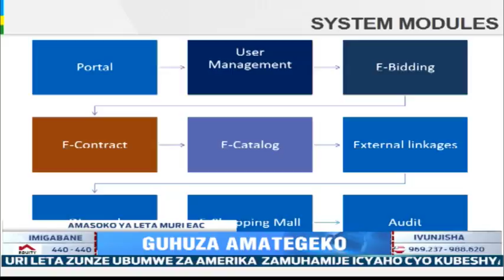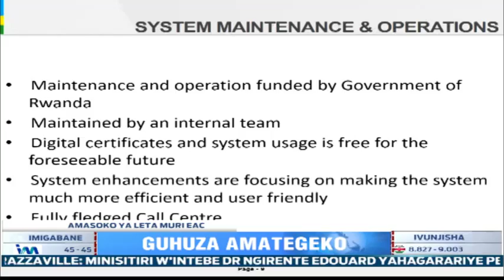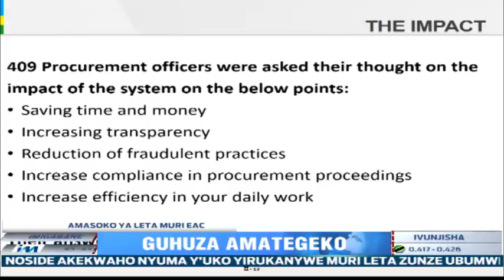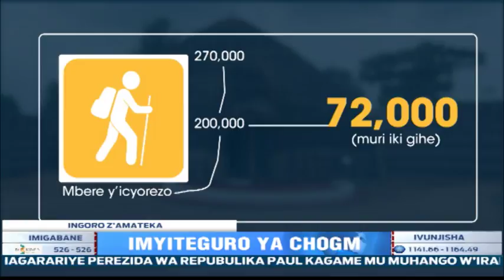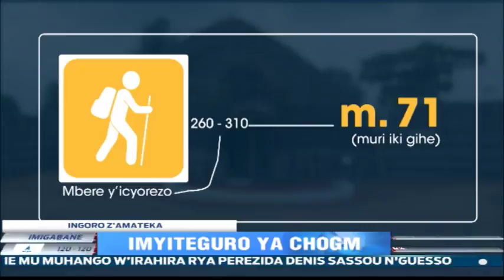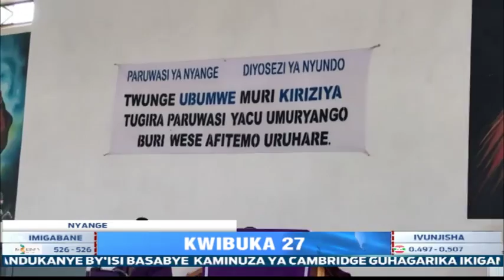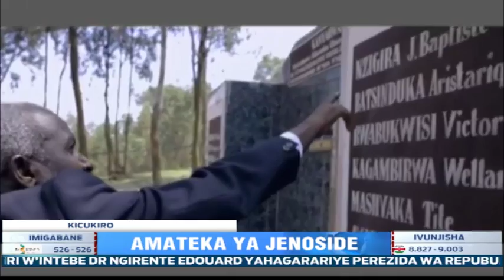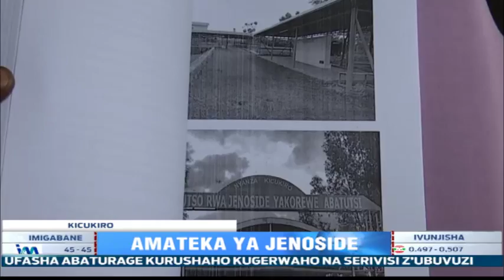Amakuru Arambuye: 16.04.2021